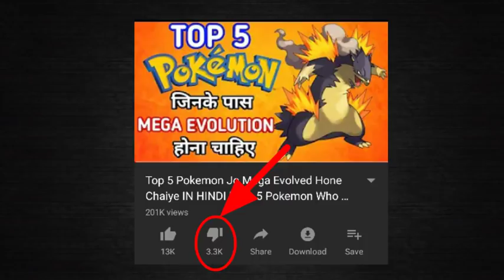Top 5 Sabse Bhaari Pokemon IN HINDI | Top 5 Heavy Pokemon In The Pokemon Universe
Top 5 Pokemon Jo Mega Evolved Hone Chaiye IN HINDI | Top 5 Pokemon Who Deserve Mega Evolution -

And. Thanx For Watching💖